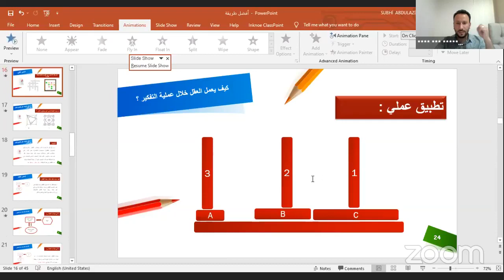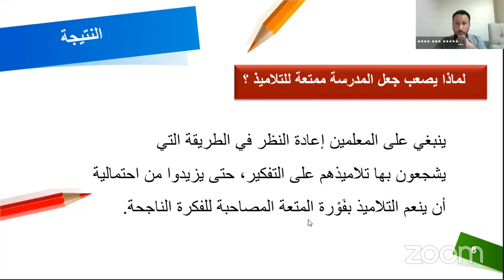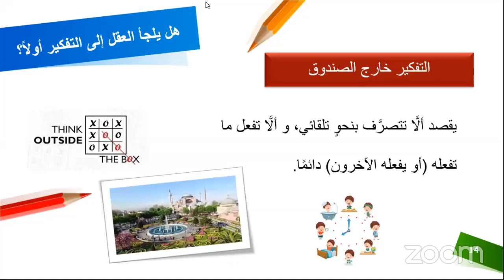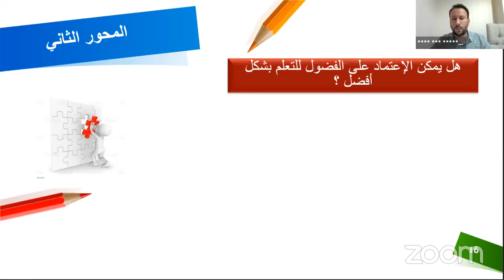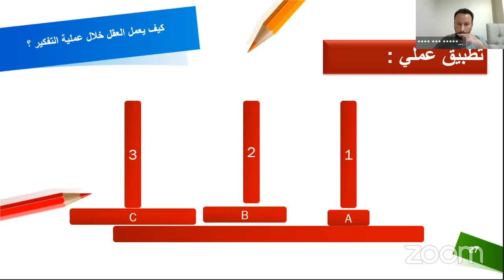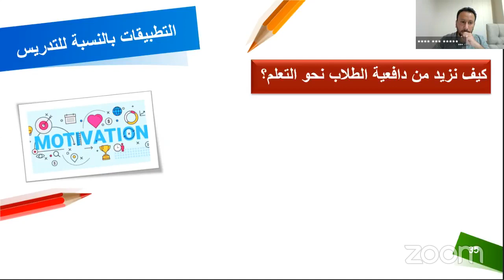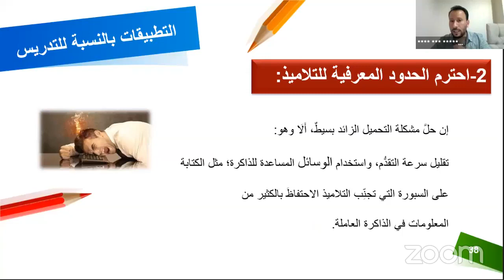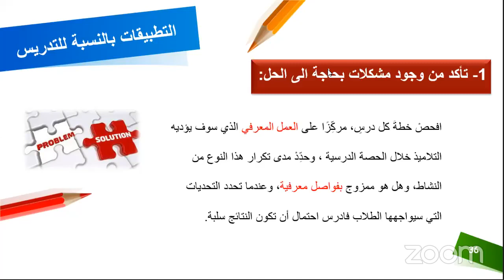أفضل طريقة يتعلم بها الطلاب مع أ. صبحي عبد العزيز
ــــ
مشروع "عمران"
لتمكين الإنسان
يسعى
لنهضة الأمة
ورفعتها وحضارتها

وإلى حضراتكم
حسابات المشروع على مواقع التواصل الاجتماعي فيرجى المتابعة: